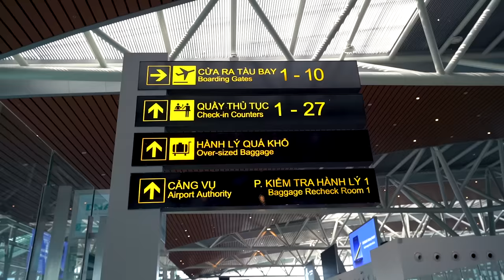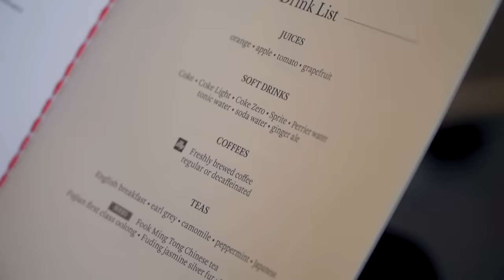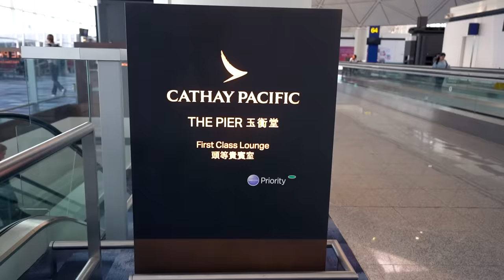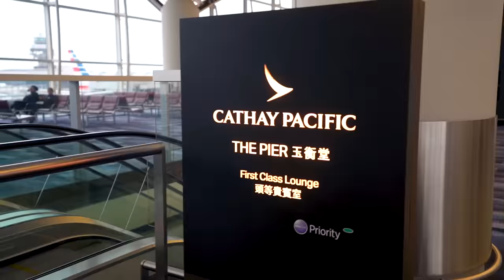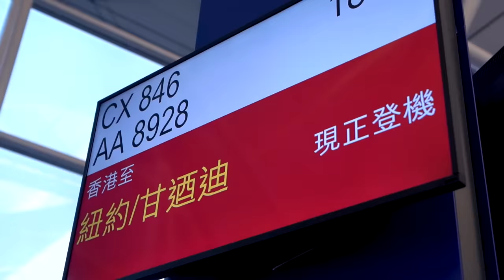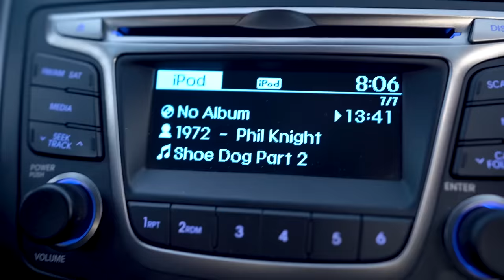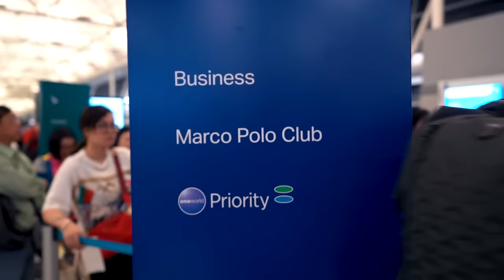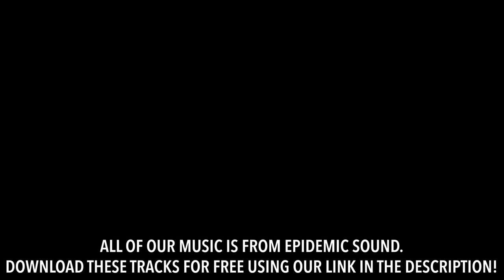Birthday Party in Cathay Pacific FIRST CLASS (16 hours Hong Kong to New York)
We booked 2 Roundtrip Business Class Error Fare flights from Da Nang, Vietnam to New York City for $695 each (should've been $10k) with Cathay Pacific Airlines. This episode (after a great layover in Hong Kong) did not go at all as planned ;)

Travel vlog 634 | Da Nang, Vietnam/HKG/JFK/Detroit | Country #91/100 | Filmed May 2019

Music in this episode:
“Just Like Dat”
“Over Now (SLCT Remix)”
“Don’t Trip”
“Sunbathing”
“Closure”
“I Just Can't Change My Emotions”
“Mood Ring”
“Cheap Flights”